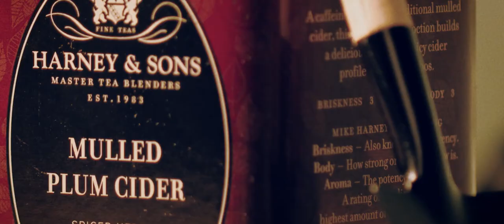Rake in the Fall Flavors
It’s fall y’all, which means it’s time to rake in the fall flavors! Mulled Plum Cider, Hot Apple Spice, and Cranberry Autumn teas aren’t exactly falling from the sky, but they are available to ship for free from our “tree” to yours